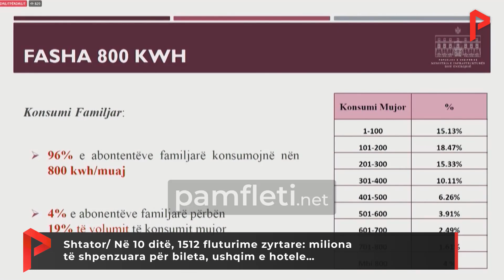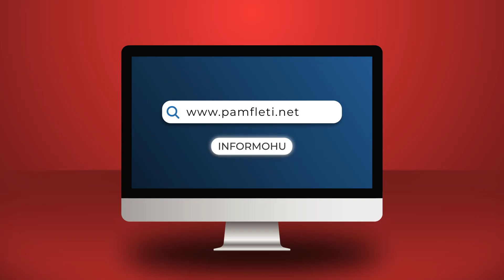Në 10 ditë, 1512 fluturime zyrtare: miliona të shpenzuara për bileta, ushqim e hotele…